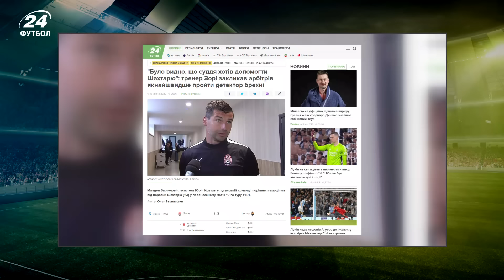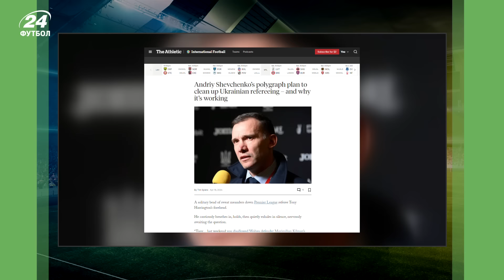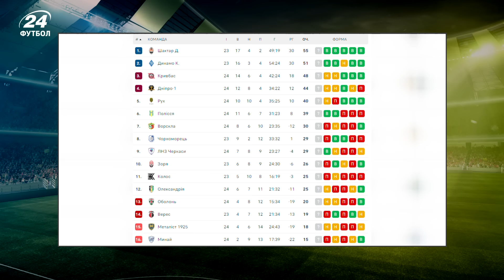КОЛІНОМ в СТІЙКУ! Форвард збірної України рветься у ЮВЕ / Революцію ШЕВЧЕНКА зацінили світові ЗМІ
Донецький Шахтар ледь не придумав собі зайвих проблем, граючу перенесений матч 10-го туру УПЛ проти кризової Зорі (3:1). Підопічні Маріно Пушича більш як півгодини грали у більшості, але при цьому дозволили луганчанам провести блискавичну гольову атаку, а згодом Зоря ледь не вийшла уперед. Врятували гірників влучний постріл Бонадренка під дальню стійку і дебютний у футболці Шахтаря гол Невертона. Таким чином гірники зуміли зберегти 4 очкову дистанцію від найближчого переслідувача Динамо, яке раніше у перенесеному матчі 16-го туру переграло Минай (3:1)

До вашої уваги огляд поєдинків двох основних претендентів на цьогорічне золото, а також нововведення нового очільника УАФ Андрія Шевченка, який перевіряє профпридатність вітчизняних арбітрів на поліграфі.

00:07 - Початок
00:35 – а чи була червона у Джордана. Аналіз матчу Зоря - Шахтар
08:28 - Траоре треба «націоналізувати»? Перспективи Сікана в збірній України при такому Ванаті
15:04 - Огляд матчу Минай – Динамо (1:3)
20:29 - Революційні введення від Андрія Шевченка
28:10 - Турнірна таблиця УПЛ
28:55 – Прощання